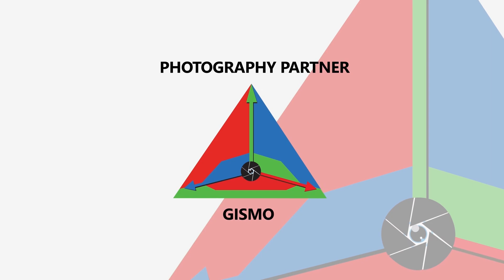"Thalapathy" விஜய்,63. பேனர் இல்லாத பிகில் Audio launch expectations Vlog with gunalan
Thalapathy Vijay Bigil audio launch expectations public opinion with Gunalan